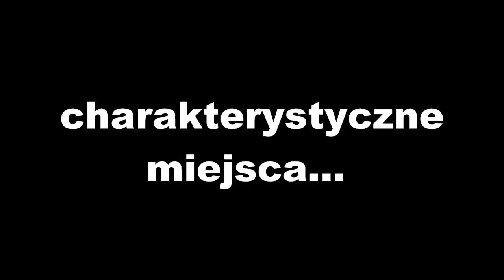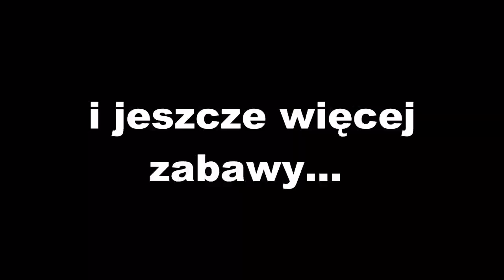Zapowiedź 8-go odcinka Pamiętnika Ocalałego